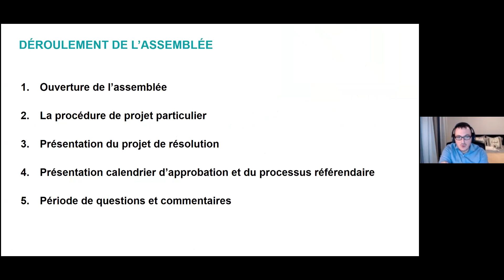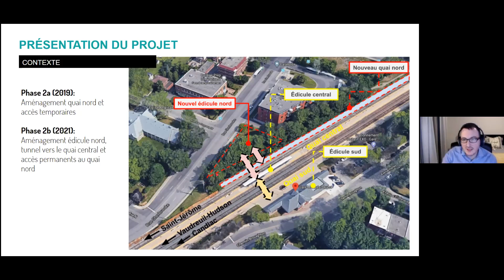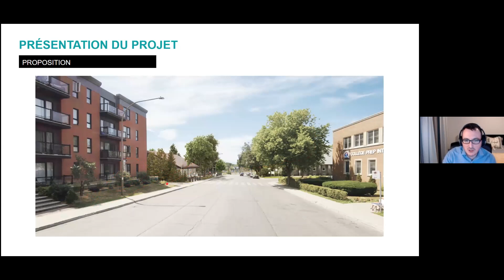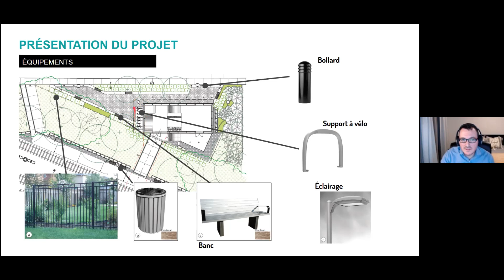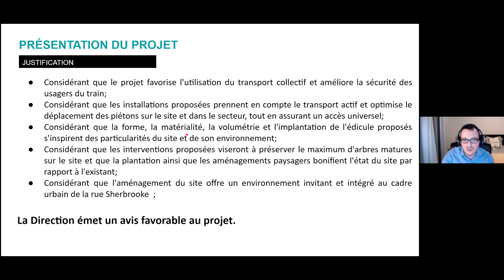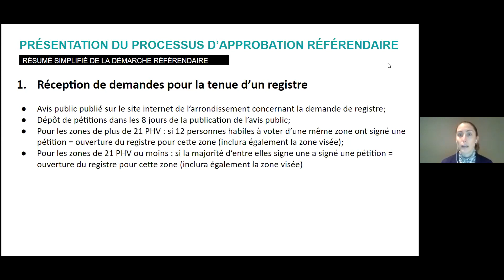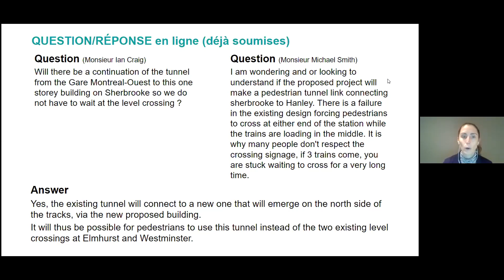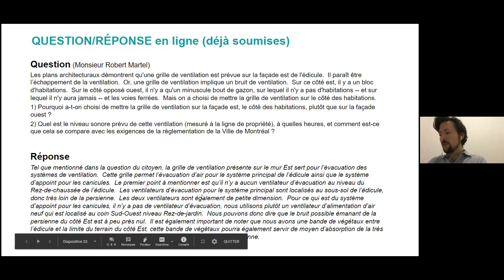Assemblée publique de consultation du 28 octobre 2020